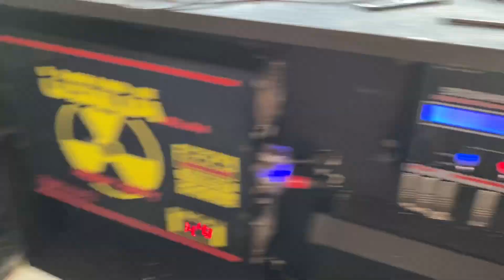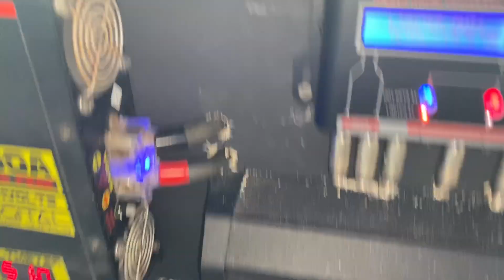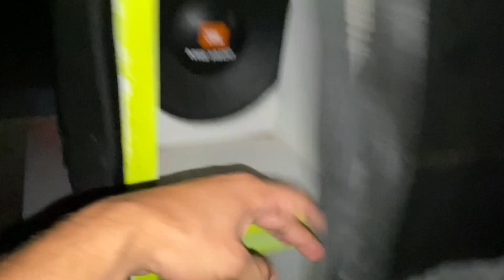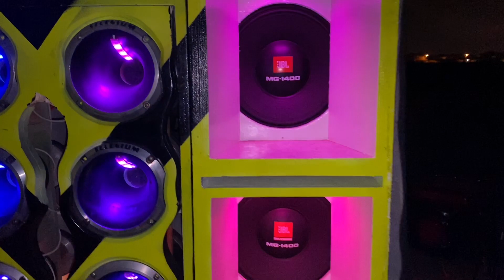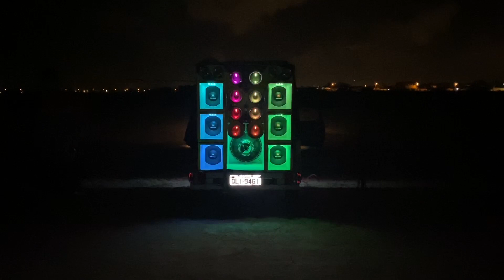Cabelinho acabou Montando um Som para o Carnaval com Graves Snake 15” - Robeiro Sound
Meu Instagram @isaac_newtonmcz

Para adquirir esses Produtos algumas Lojas abaixo:

Contato
Diogo zap: 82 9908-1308 Maceió
Sandro em Maceió : 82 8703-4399 ou fixo 30333318
Pitbull em Maceió 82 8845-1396
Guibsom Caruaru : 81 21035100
Arapiraca Paulo Distribuidora : 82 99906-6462
Igor Feira de Santana EkipSom : 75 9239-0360
Piton som Salvador :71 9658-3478
Cm distribuidora Aracaju: 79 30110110
Cm distribuidora Feira de Santana : 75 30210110

Danilo Equipadoura Extreme SP: 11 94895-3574

Instagram da ULTRAPARK: @ultraparkgroupbrasil

Instagram do Isaac : @isaac_newtonmcz